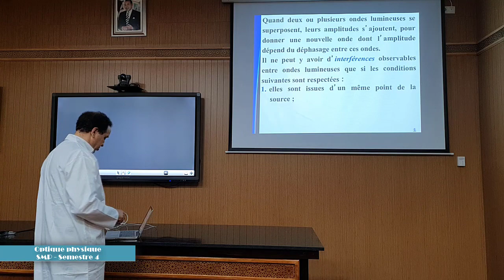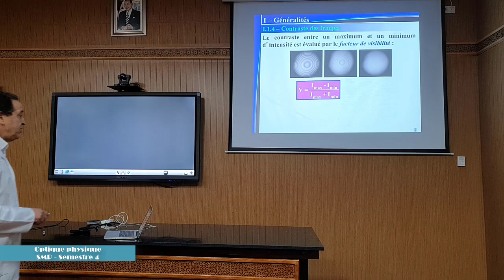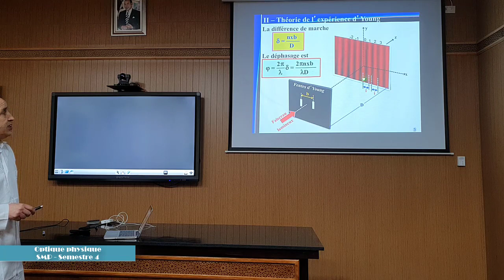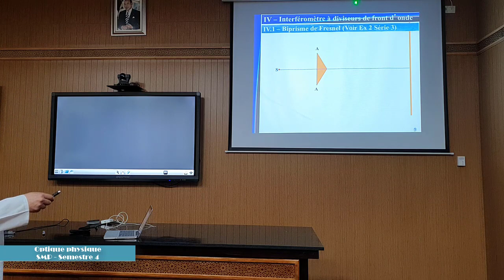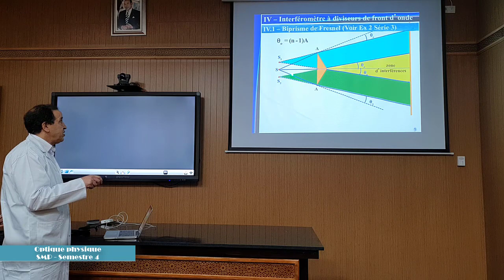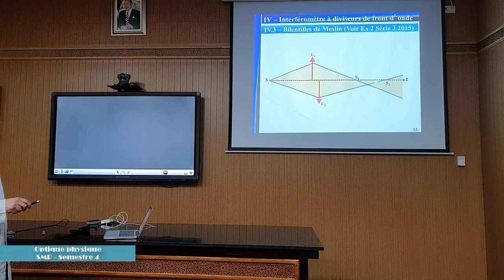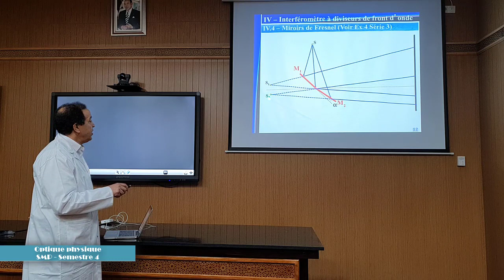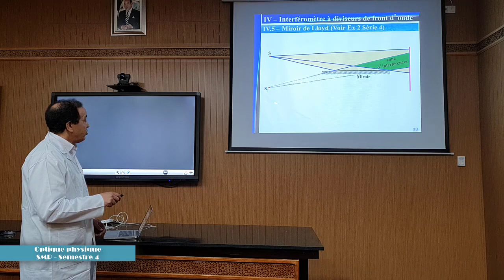S4 M22 Optique Physique ELGHALEB